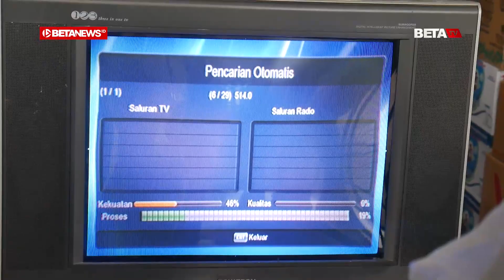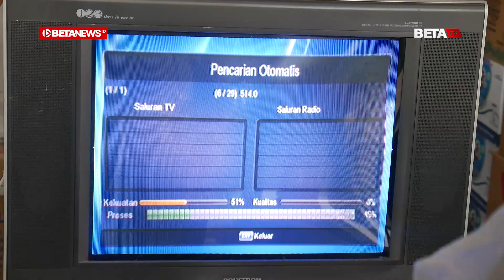Warga Demak Dapat Jatah 70 Ribu STB Gratis dari Pemerintah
BETANEWS.ID, DEMAK – Dinas Komunikasi dan Informatika (Dinkominfo) Demak menyebut, pemerintah telah menyalurkan 70 ribu set top box (STB) kepada masyarakat kurang mampu di Kabupaten Demak. Distribusi bantuan STB itu sudah dimulai sejak 25 November 2022 lalu setelah adanya pemberitahuan data dari Kominfo Pusat.

Kepala Bidang Informasi dan Komunikasi Publik Diskominfo Demak Agus Purnomo mengatakan, masyarakat yang mendapat bantuan STB merupakan warga dalam katagori miskin ekstrem. Sedangkan mengenai data masyarakat telah disiapkan sejak Juni-Juli, diambil dari hasil pembahasan bersama Dukcapil, Dispermades, Dinsos P2PA dan Dinpermades P2KB.